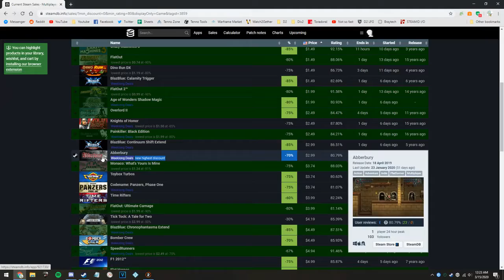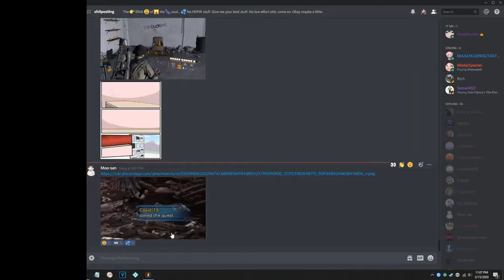[The Division 2]: 2: Division 🅱